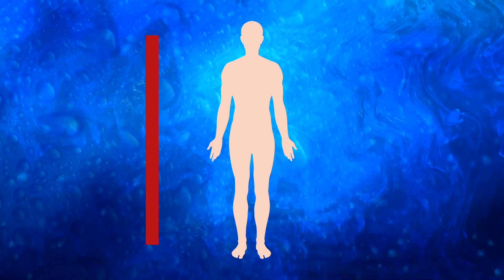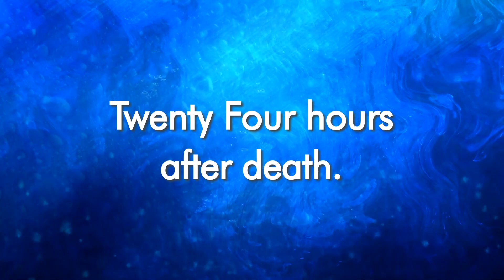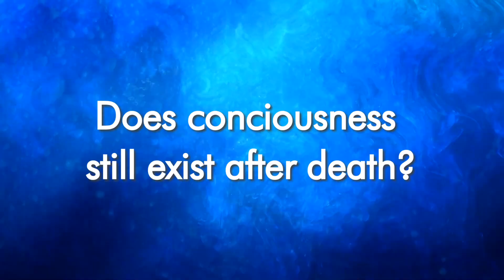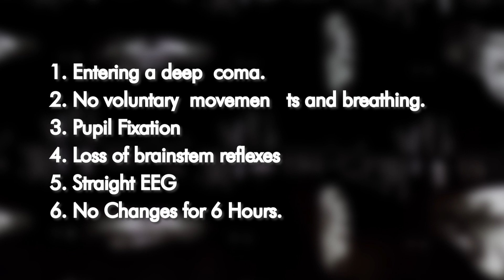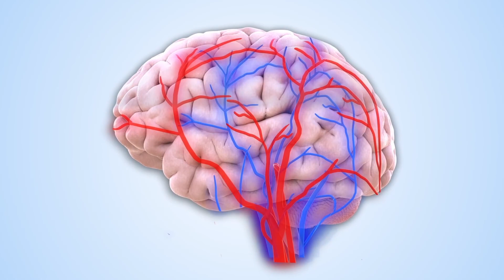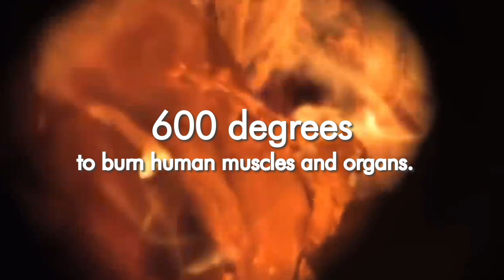What Happens When People Die?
What Happens When People Die, cryopreserved( freeze) in Alcor? and resurrecte(bring back to life) after 50 years?
Changes to our body that take place after death.
Does consciousness still exist after death?
Three categories for determining a person's death
What happens to the body when it is cremated?